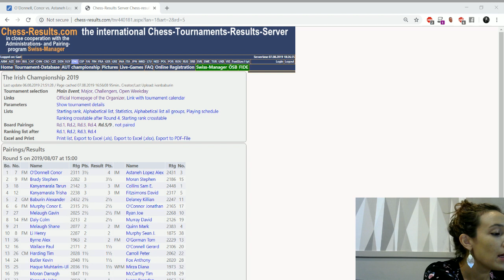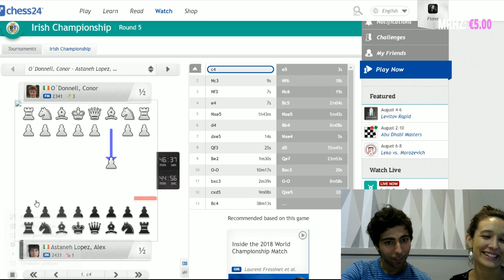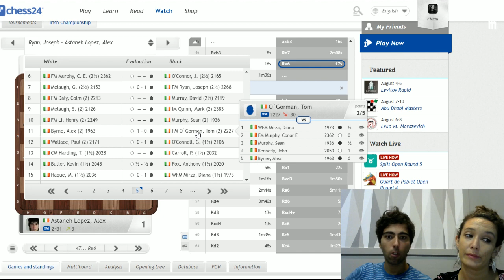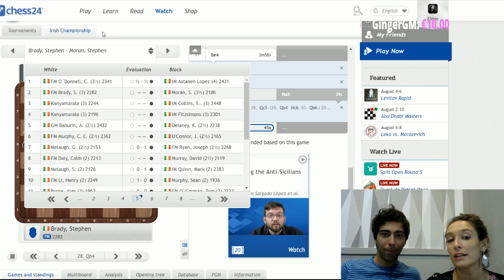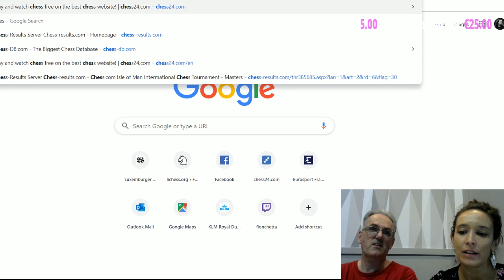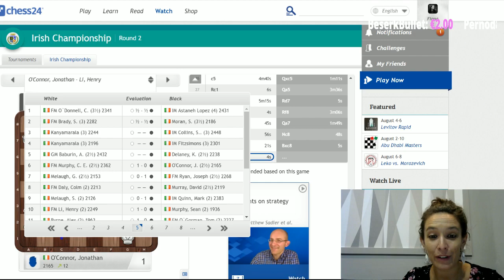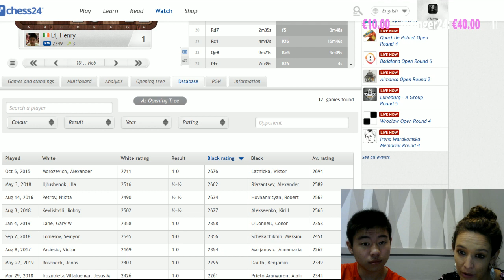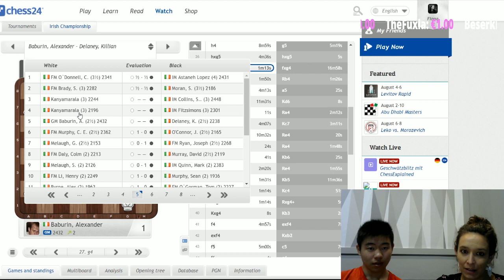Irish Championship Round 5 Commentary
With guests Alex Astaneh Lopez, Jonathan O'Connor and Henry Li